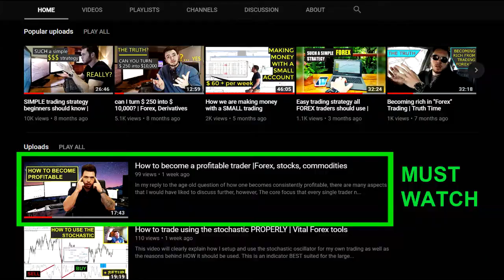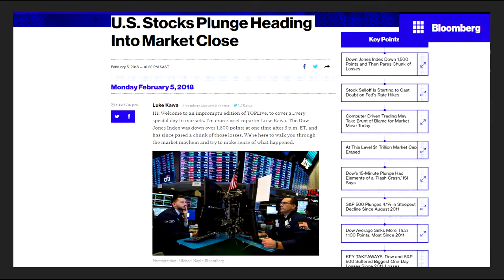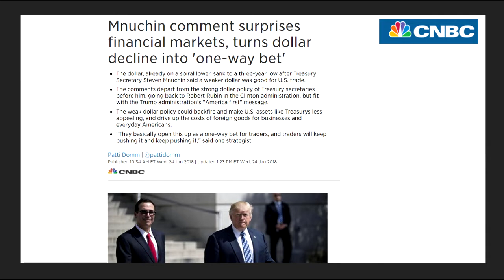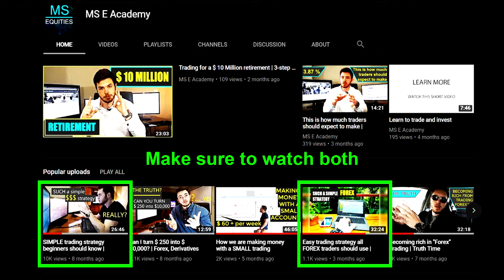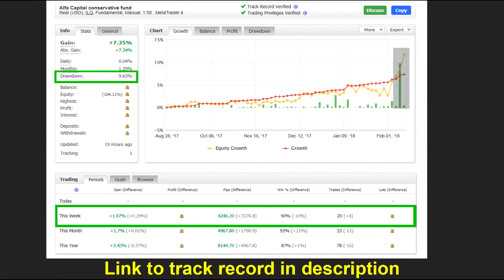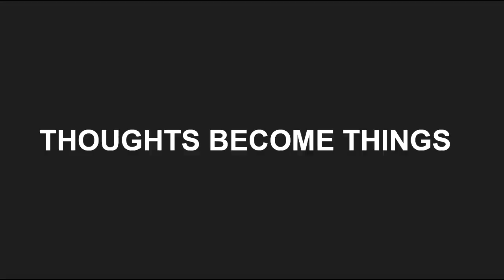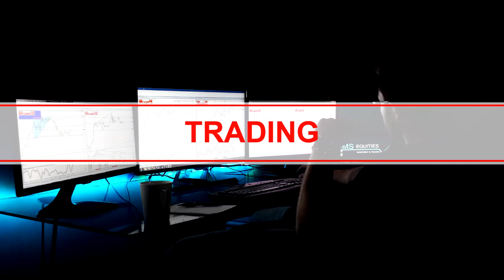I just had the best / worst week of trading, EVER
Yes, this was the toughest trading week I have ever had, however, it was also the best trading week I have ever had. Here are FOUR reasons behind exactly why I was able to create such a profitable outcome while the entire market got crushed.

Links to brokers with exemplary track records. (NO, we do not take ANY income from recommending these brokers. We do not take any liability)
Student broker (Not available to students inside USA)